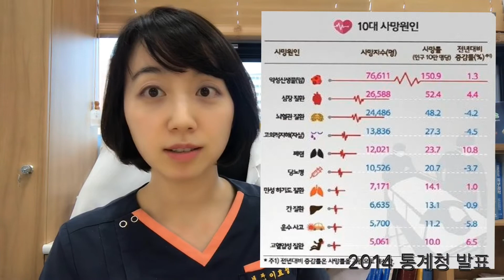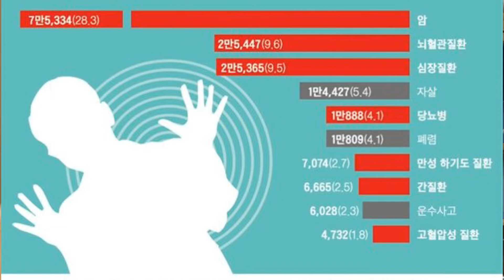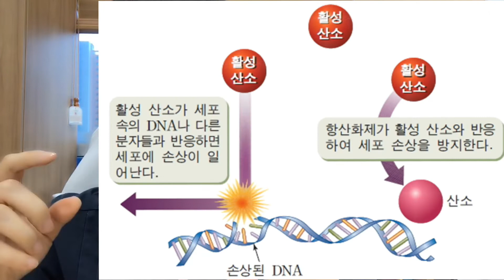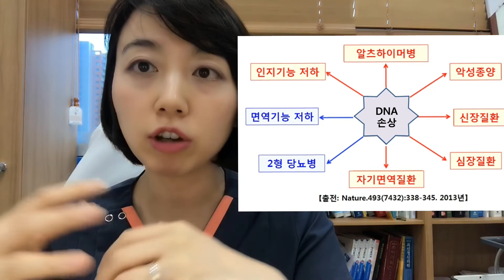당신은 어떻게 죽게 될까? by 닥터리리 TV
Dr. Lee의 리얼건강스토리
통계청 사망원인 전격분석